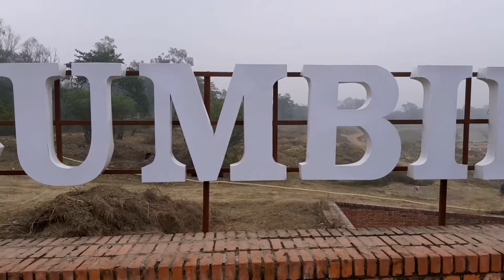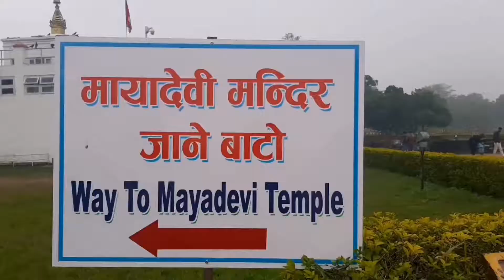Mayadevi temple (lumbini)